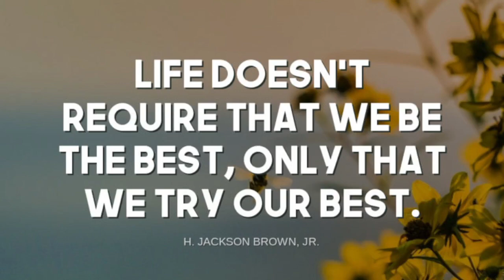Wednesday, February 1, 2023